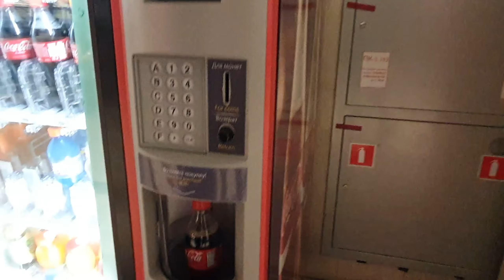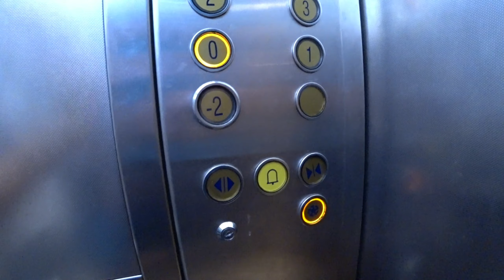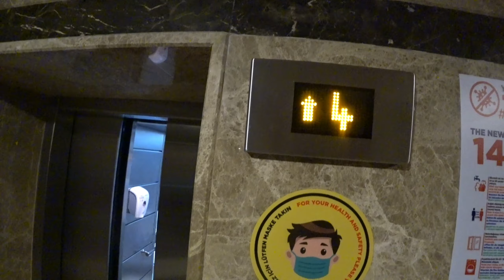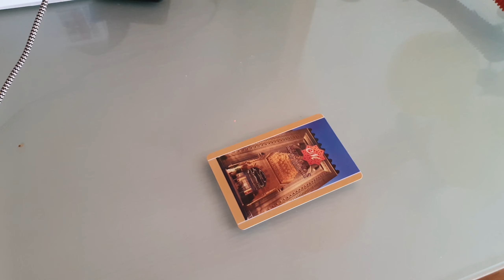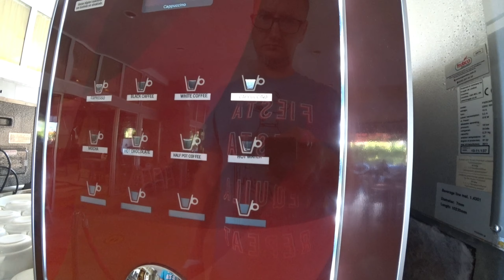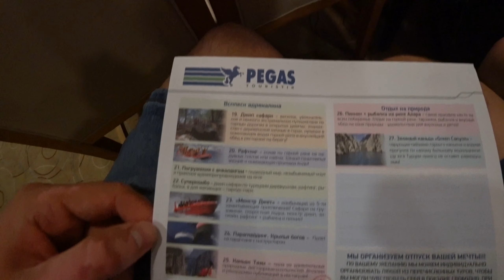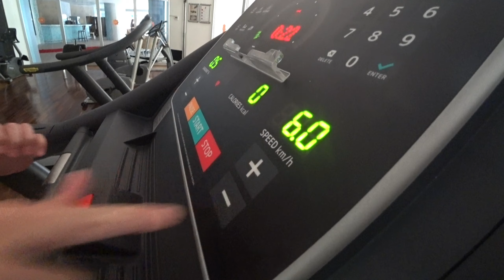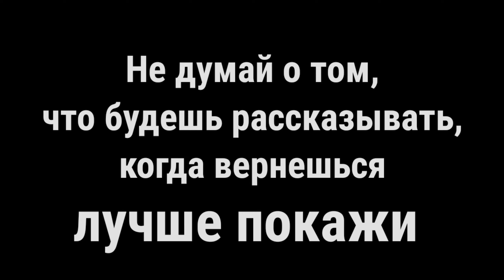Турция. Mukarnas spa resort hotel 5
Отдых в Турции август 2021

Отдых в Сочи зимнее приключение отель Гамма Сириус

Рыбалка в дельте Волги